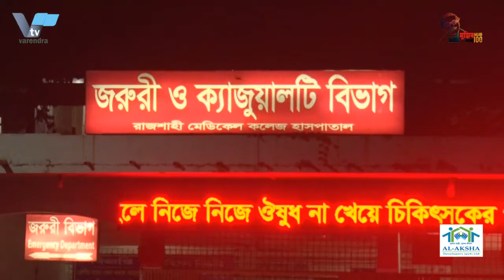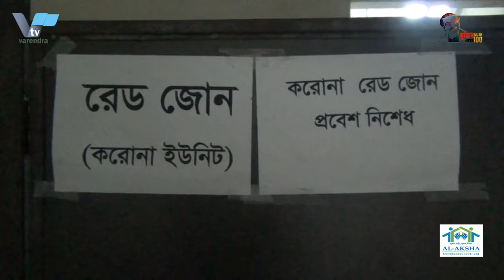রাজশাহীতে থামছেনা মৃত্যুর মিছিল ২৪ ঘণ্টায় ১৭ জনের মৃত্যু ।Death procession doesnot stop in Rajshahi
রাজশাহীতে থামছেনা মৃত্যুর মিছিল ২৪ ঘণ্টায় ১৭ জনের মৃত্যু ।Death procession does not stop in Rajshahi

রাজশাহী মেডিকেল কলেজ হাসপাতালে করোনা ইউনিটে গত ২৪ ঘণ্টায় ১৭ জনের মৃত্যু
রাজশাহী মেডিকেল কলেজ হাসপাতালে করোনা ইউনিটে গত ২৪ ঘণ্টায় ১৭ জনের মৃত্যু হয়েছে। এ নিয়ে চলতি মাসের ২৫ দিনে এ হাসপাতালের করোনা ইউনিটে মারা গেলেন ২৯৪ জন। এদিকে গত ২৪ ঘন্টায় হাসপাতালে নতুন কওে ভর্তি হয়েছেন ৫২ জন। এ নিয়ে শনিবার সকাল ৮টা পর্যন্ত এ হাসপাতালে ভর্তি ৩৫৭ সয্যার বিপরিতে ভর্তি আছেন ৪৩১ জন।
শনিবার সকালে এক প্রেস ব্রিফিংএ এসব তথ্য নিশ্চিত কওে হাসপাতালের পরিচালক  ব্রিগেডিয়ার জেনারেল শামীম ইয়াজদানী বলেন, মৃত ১৭ জনের মধ্যে ৮ জন করোনা পজিটিভ ছিলেন। আর ৯ জন ভর্তি ছিলেন করোনার উপসর্গ নিয়ে। চিকিৎসাধীন অবস্থায় তাদের মৃত্যু হয়েছে। মৃতদের মধ্যে ৯জন  রাজশাহীর , ৪ জন চাঁপাইনবাবগঞ্জের, ২ জন নওগাঁর ও নাটোরের ২ জন। শুক্রবার  সকাল ৮টা থেকে শনিবার সকাল ৮টা পর্যন্ত বিভিন্ন সময়ের মধ্যে তারা মারা যান। এর আগে বৃহস্পতিবার রামেক হাসপাতালে সর্বচ্চ ১৮ জনের মৃত্যু হয়েছিল। তিনি বলেন, মৃতদেও মধ্যে আটজন পুরুষ ও নয়জন নারী রয়েছে। এদের মধ্যে পাঁজনের বয়স ৬১ বছরের উপরে। বাকিদের মধ্যে ৫১ থেকে ৬০ বছরের মধ্যে তিনজন, ৪১ থেকে ৫০ বছরের মধ্যে ছয়জন, ৩১ থেকে ৪০ বছর বয়সের দুইজন এবং ২১ থেকে ৩০ বছরের মধ্যে একজন নারী মারা যান। ২৯১ জন। এদিকে কোভিড ইউনিটে চিকিৎসাধীন রোগিদের মধ্যে রাজশাহীর ২৯৩ জন, চাঁপাইনবাবগঞ্জের ৫৬ জন, নাটোরের ৩৩ জন, নওগাঁর ৩৪ জন, পাবনার নয়জন, কুষ্টিয়ার তিনজন, চুয়াডাঙ্গার একজন, দিনাজপুরের একজন ও ঢাকার একজন। আইউসিইউতে ভর্তি আছেন ২০ জন।